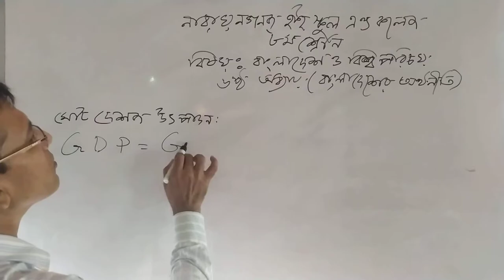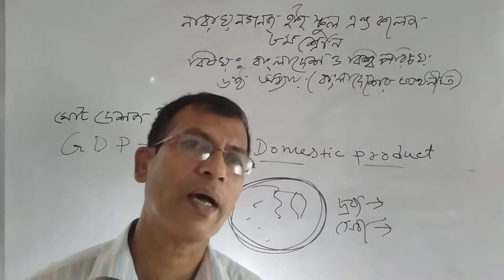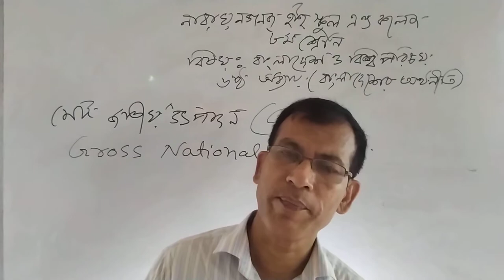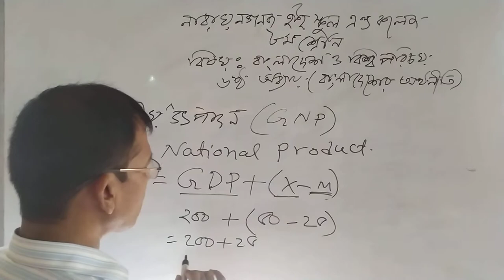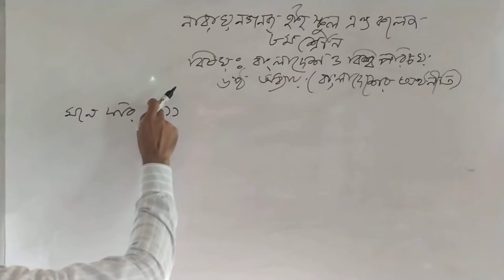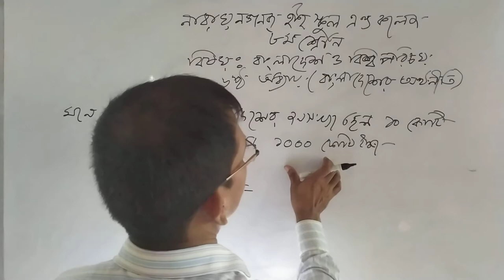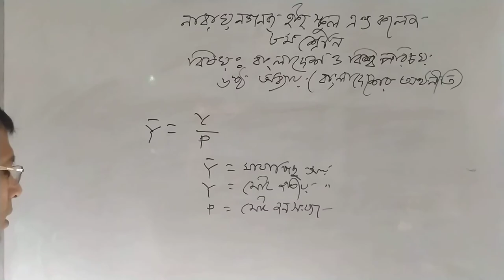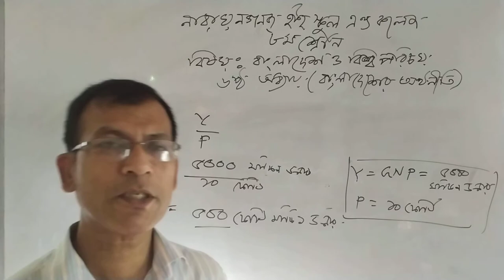৮ম শ্রেণি, বাংলাদেশ ও বিশ্ব পরিচয়, ৬ষ্ঠ অধ্যায়, বাংলাদেশের অর্থনীতি, শেখ আব্দুস সালাম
৮ম শ্রেণি, বাংলাদেশ ও বিশ্ব পরিচয়, ৬ষ্ঠ অধ্যায়, বাংলাদেশের অর্থনীতি, শেখ আব্দুস সালাম